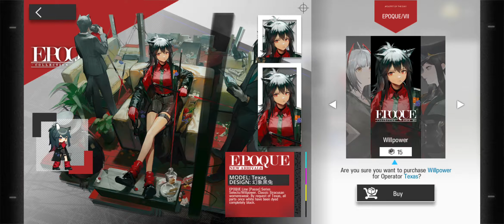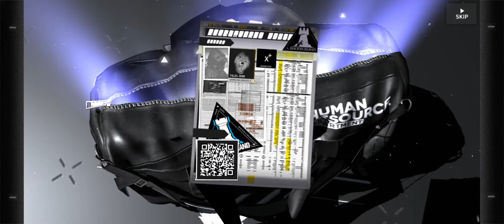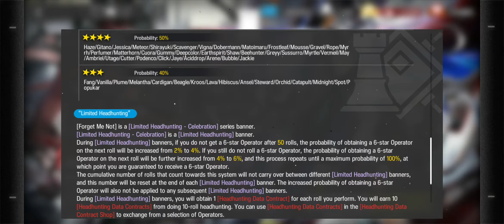arknights - some pulls on Rosmontis banner